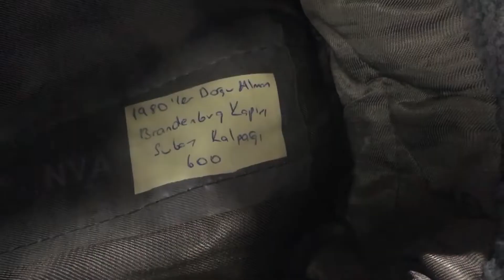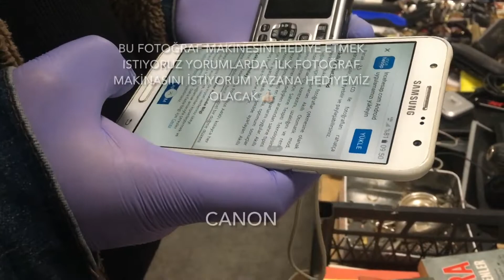Kadıköy Bit pazarı | #3 Çeşit bol farkıyla